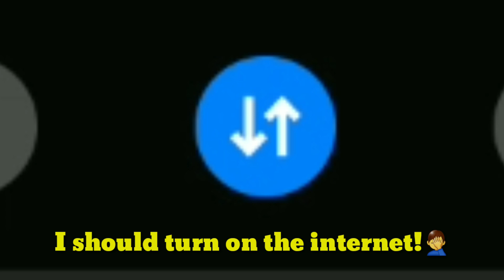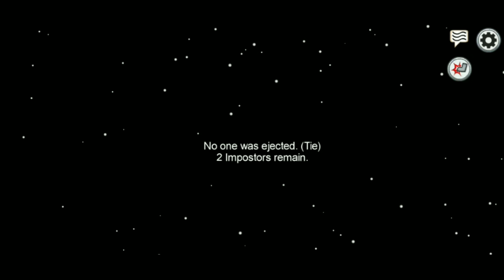Among Us:Funny Moments🤣🤣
Find game in Play Store"Among Us"(Online)